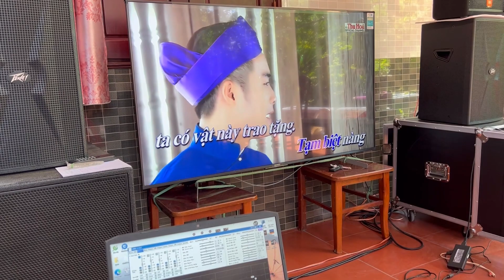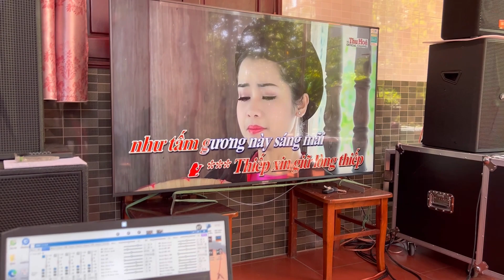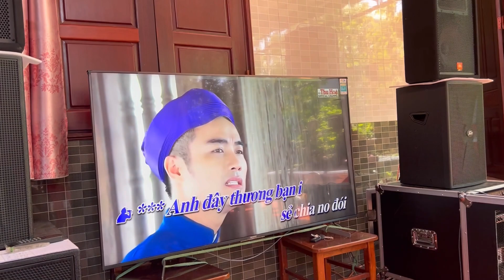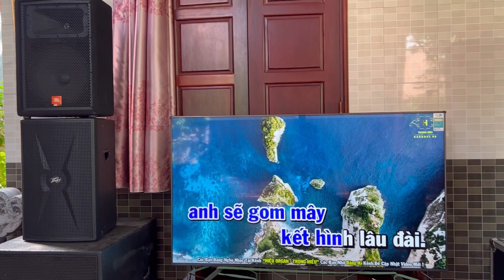Bộ karaoke sân vườn. Loa Mỹ phối ghép hát karaoke hết ý.